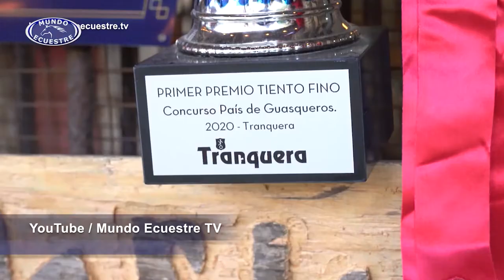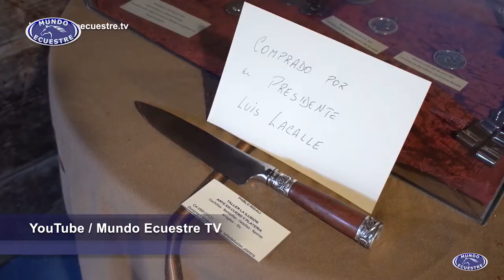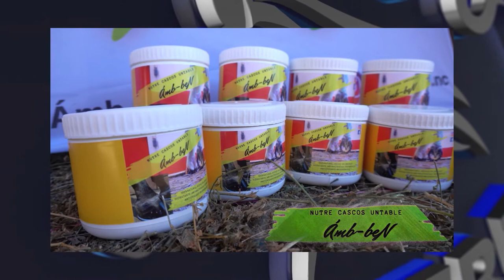MUNDO ECUESTRE - Programa 20-08-22. Bloque 3. Se viene la Expo Prado 2022 y el País de Guasqueros.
Se viene la Expo Prado 2022 y el País de Guasqueros.

La guasquería es uno de los oficios más tradicionales de Uruguay, es todo un arte uruguayo y fue declarado de interés presidencial.

Dialogamos sobre ello con Milagros Herrera y Clementina Sartori.

Esta nueva edición va a ser toda una sensación, contará con la excelente organización que realizan estas dos mujeres.

¡Ya hay gran expectativa y te contamos de que se trata!

Y además en este bloque escuchamos buena música de la mano de Florecita del interior, canción de Jose Damiani.

¿Dónde podés ver todos los deportes de a caballo?

¡Solo en Mundo Ecuestre! Como siempre, con la conducción de Jorge Campagnolo.

▶ Programa estreno de Mundo Ecuestre:

🔵 Sábado 12.30 hs por VTV de Montevideo para todo el Uruguay.
🔵 Sábado 18 hs por Canal 7 de Punta del Este para todo el este de nuestro país.
🔵 Sábado 20 hs Campo Rural TV
🔵 Lunes 23 hs por América Sports para toda Latinoamérica.

Equipo:
Conducción y dirección general: Jorge Campagnolo.